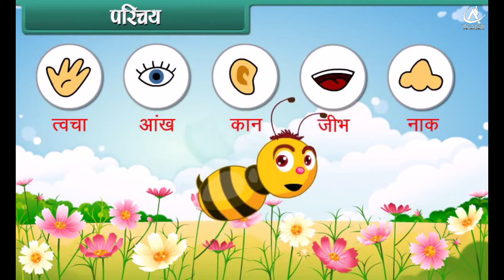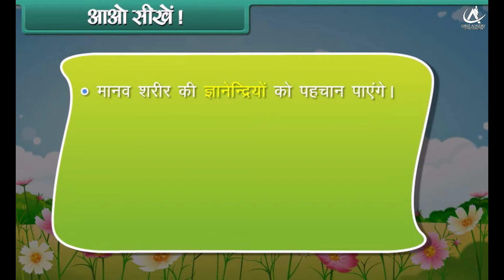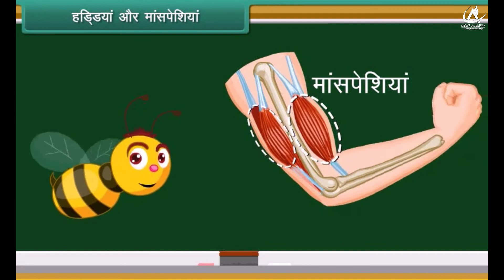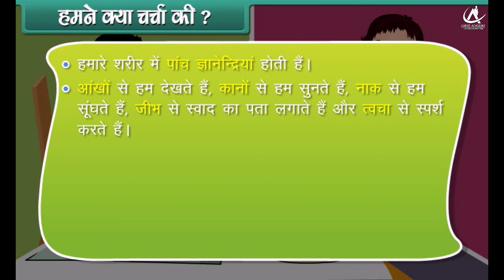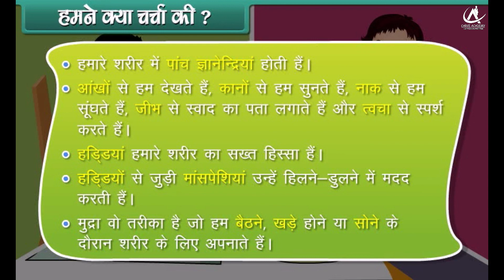Human Body, Class-2nd, Subject-EVS, In Hindi